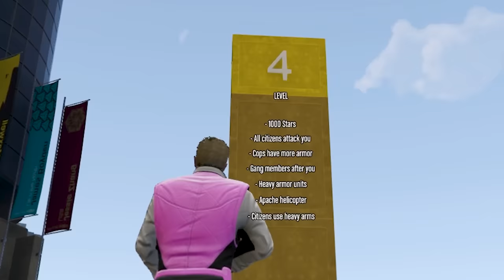I survived a 5,000 star wanted level in GTA 5